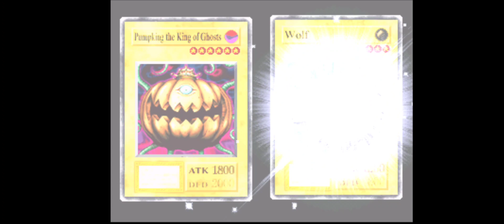Yu gi ho forbidden memories duelo con Jono 2nd